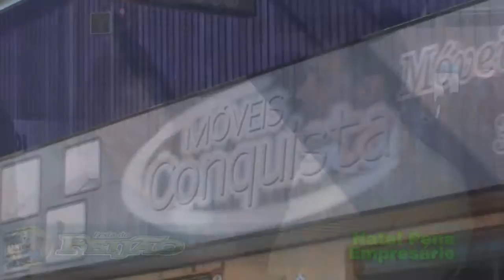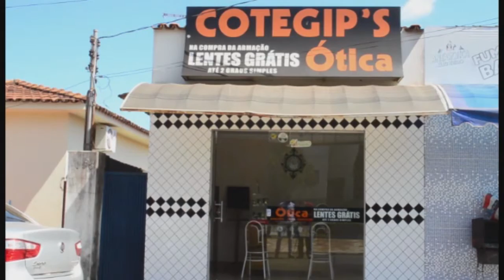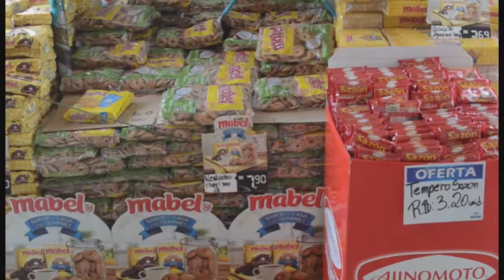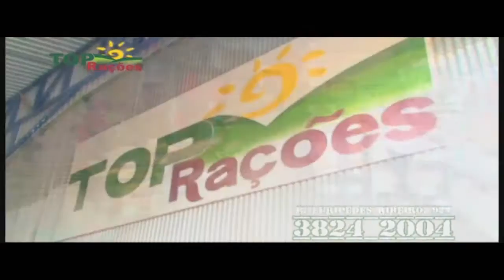FESTA DO FEIJAO 2016 - PATOS 1 - COMPACTO 1º E 2º DIA